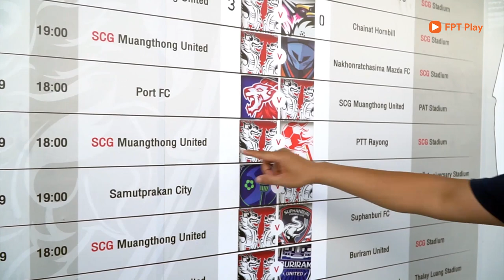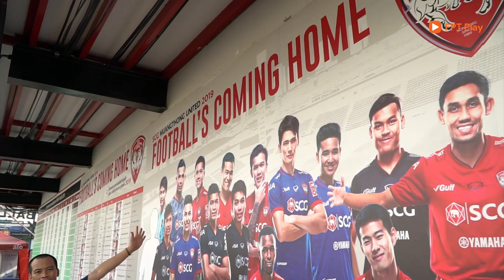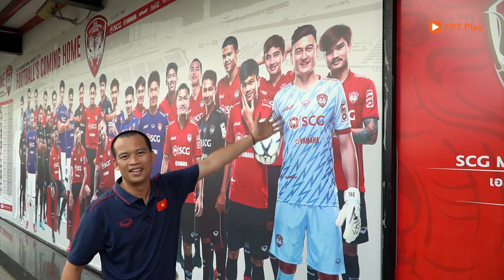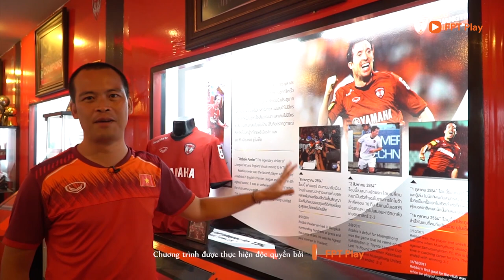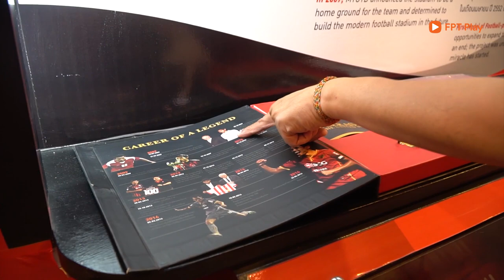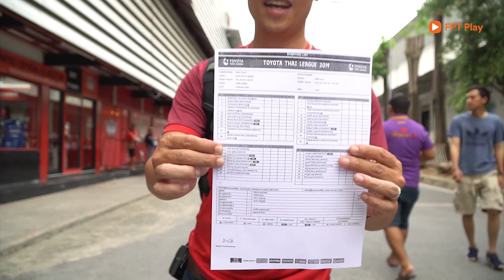Văn Lâm kể chuyện vui trên đất Thái & nỗi nhớ Việt Nam | Vlog Minh Hải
Thủ môn Đặng Văn Lâm lái xe được Vlog Minh Hải đi thăm thú Bangkok và kể cho khán giả nghe những câu chuyện rất thú vị. Nỗi nhớ nhà, nhớ Việt Nam, nhớ đồng đội, nhớ phở, bún chả. Thủ môn Đặng Văn Lâm cũng đang được Muangthong united đầu tư để trở thành thủ môn số 1 ở giải Thái Lan. HLV Park Hang Seo nhận nhiều tín hiệu tích cực.